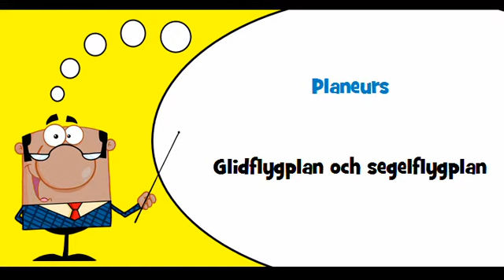VOCABULAIRE FRANÇAIS SUEDOIS # Thème = Ballons, dirigeables et autres aéronefs non motorisés